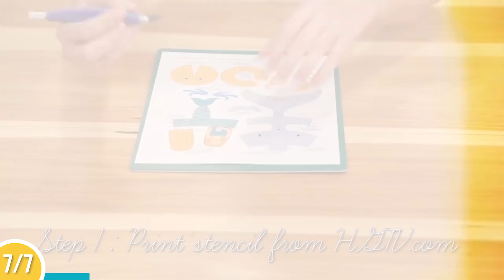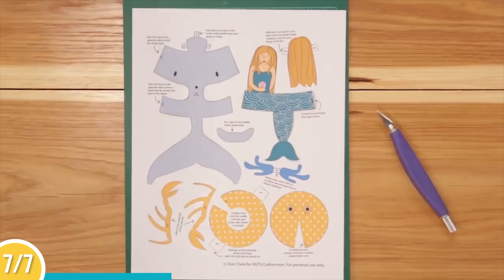7 DIYs for the BEACH - HGTV Handmade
These 7 DIYS are perfect for the beach!